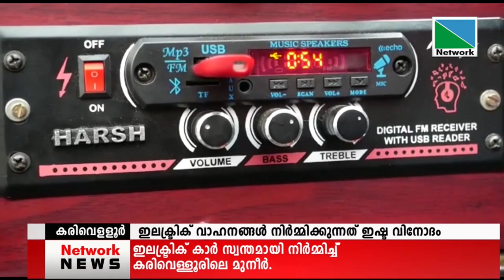03 JUNE 2022 NEWS